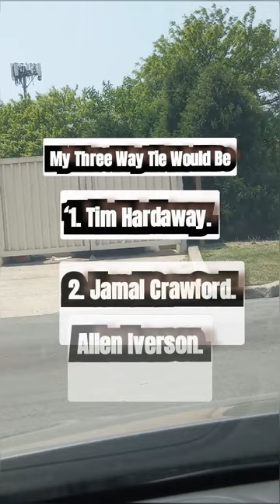Who Had The NBA's Best AnkleBreaker AKA Crossover?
Who Had The Best NBA Crossover??

If I'm forgetting someone or somebody's drop them in the comment section.
(I already realize I left out Stephon Marbury, Dwyane Wade and Steve Francis too, shame on me.) Lol